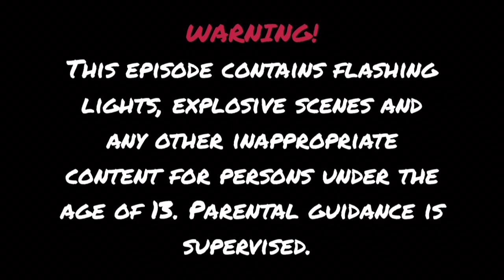The Incredibles in ROBLOX! Episode 2 | Mr Incredible and Dash's escape from jail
In this episode, watch how Mr Incredible and Dash try to escape jail without being caught by the police.

Members featured:
Mr Incredible
Dash

Game featured:
Jailbreak (Badimo)

Next episode:
Violet builds a snowman